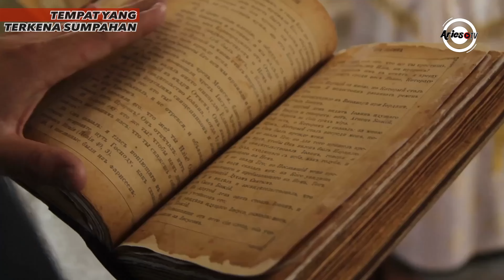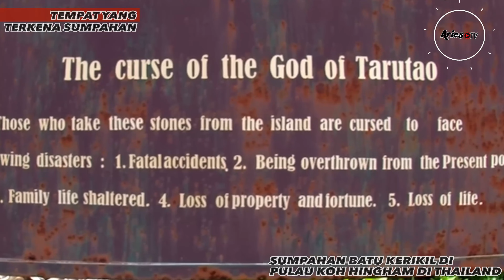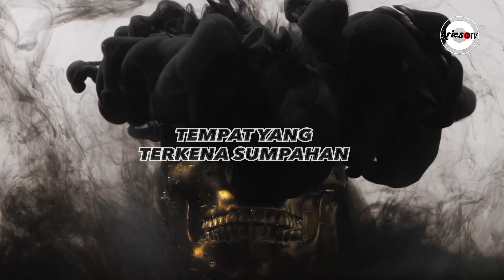4 Tempat yang Disumpah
### FOLLOW US ###